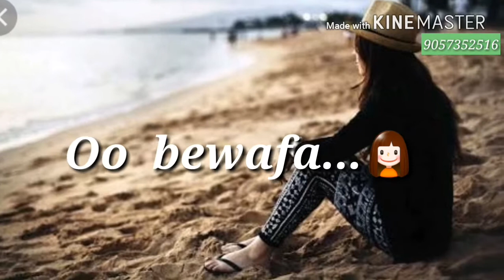Oo bewafa.. sad .song .2018